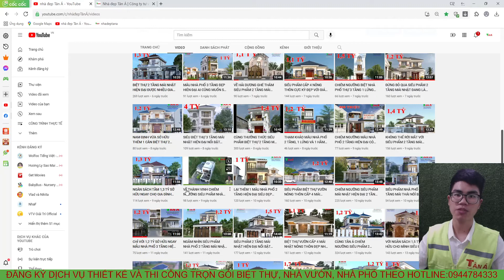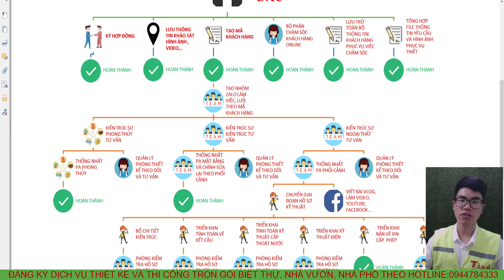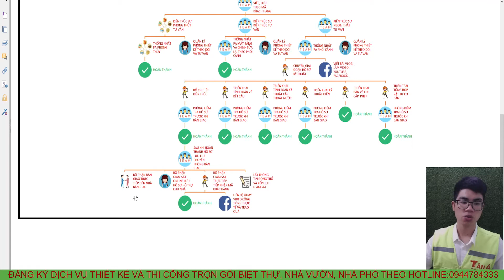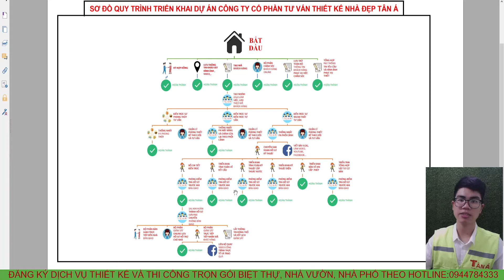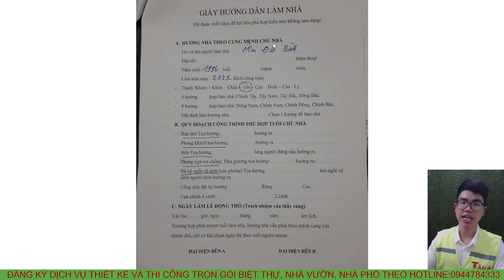SIÊU PHẨM NHÀ PHỐ 2 TẦNG MÁI LỆCH 4 PHÒNG NGỦ CỰC KỲ HIỆN ĐẠI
Mặt bằng công năng:
Tầng 1:  PHÒNG KHÁCH, PHÒNG BẾP+ĂN, 1 PHÒNG NGỦ, 1 NHÀ VỆ SINH, SÂN RỬA
Tầng 2: PHÒNG THỜ, 3 PHÒNG NGỦ, 1 NHÀ VỆ SINH, SÂN PHƠI, BAN CÔNG.
+ Người làm video: Nguyễn Anh Hào
+ Mô tả : Nhà  A BÌNH - KỲ ANH - HÀ TĨNH
+ Kích thước: 7 x15,6m